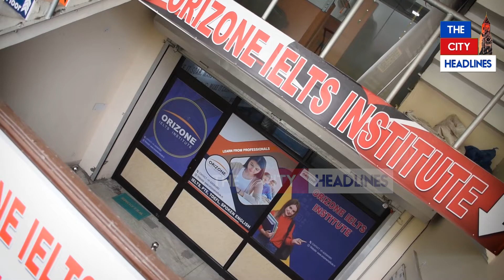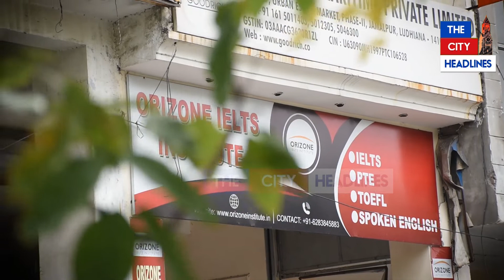Orizone Ielts ਵਾਲਿਆਂ ਦਾ ਵੱਡਾ ਦਾਅਵਾ, 8 band ਪੱਕੇ ਉਹ ਵੀ ਇੱਕ ਮਹੀਨੇ 'ਚ, ਜਾਣੋ ਕਿਵੇਂ | The City Headlines